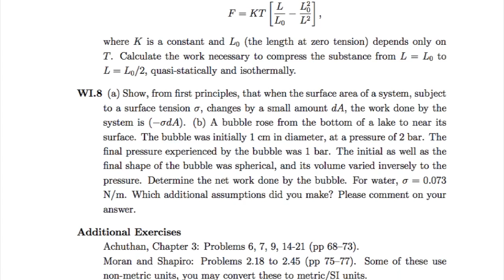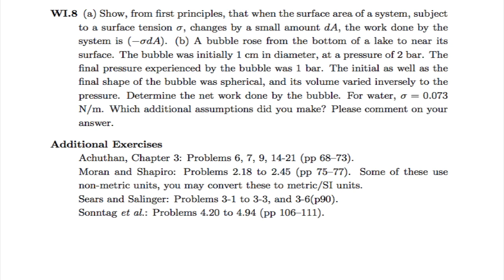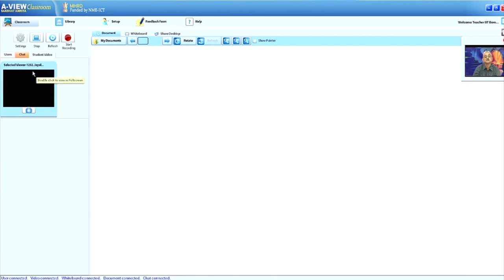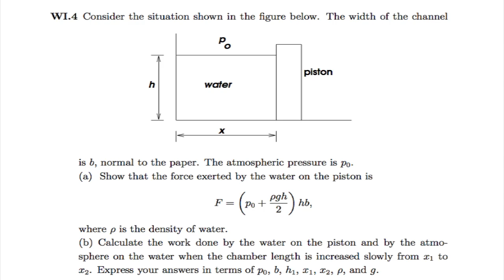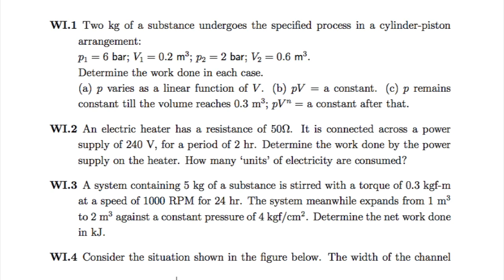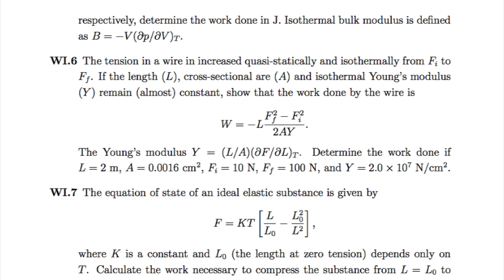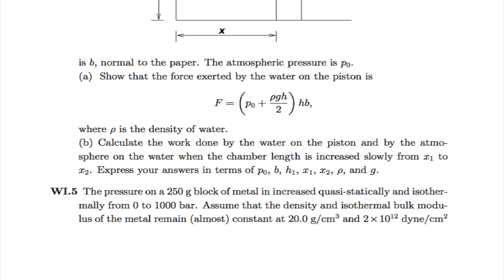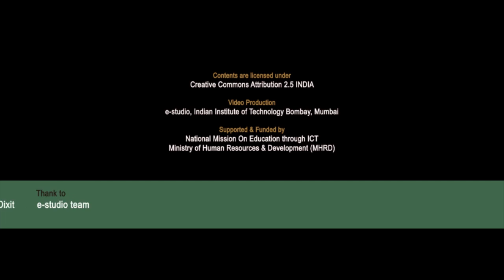ET M L4 Problem Solving in Thermodynamics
This is 4th session of Engineering Thermodynamics Workshop arranged for Teachers. It was delivered by Prof. U. N. Gaitonde from IIT Bombay.

In this session he talked about work interaction, he showed system diagram and process diagram and also he did problem solving in thermodynamics.